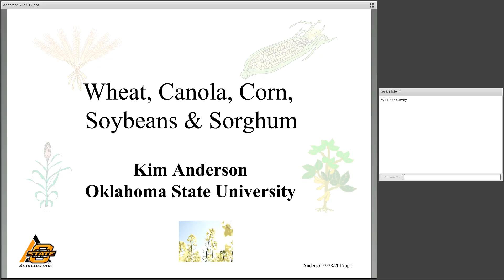Crop Market Outlook webinar- 2/28/2017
In this market outlook webinar, Dr. Kim Anderson will discuss the wheat, corn, sorghum and soybean markets. He will also provide information pertaining to current grain stocks, planting intentions, and prices.